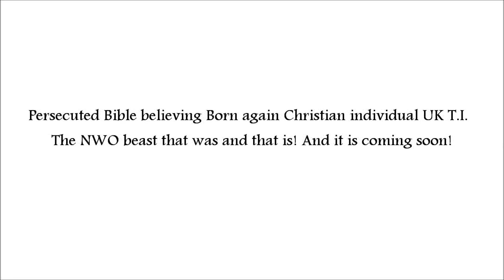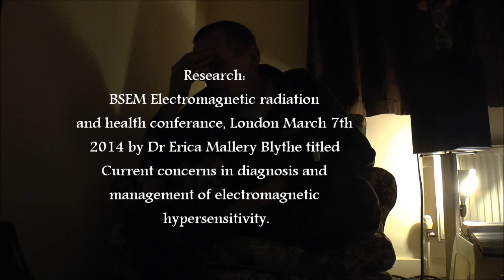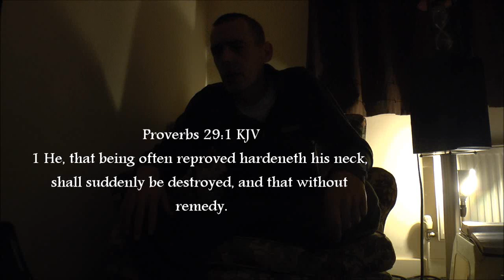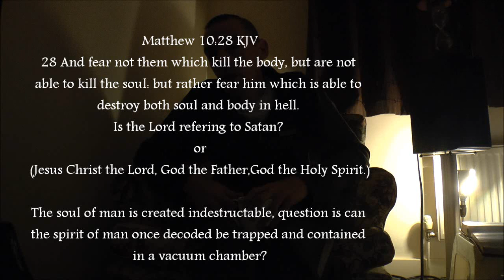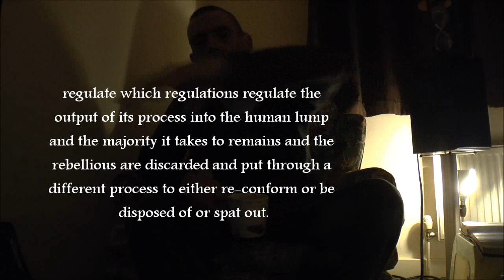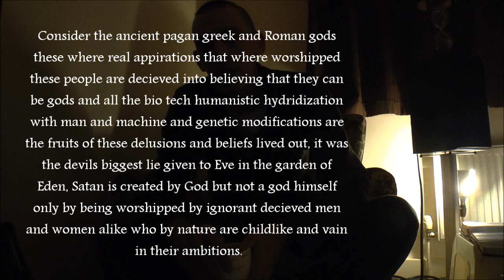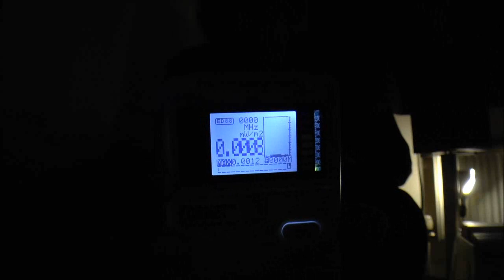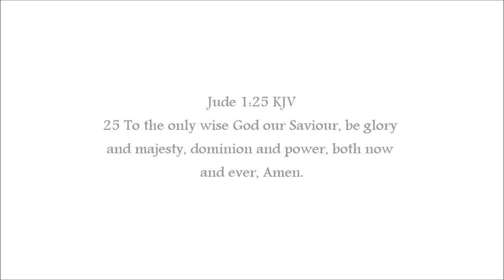Persecuted individual UK TI The NWO beast that was and that is and is coming soon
Video testimony of targeting and covert persecution recorded after being kept from sleep by high frequency vibrations targeted at me from directly beneath the house up through my bed along with a constant tone, which I believe is to disrupt my rest as much as possible so as to record and journalise this experience, I share my thoughts based on the prophecy of Revelation and Daniel and the prophecies of the end times known as the great tribulation period of God's out pouring of wrath and judgements for the unbelieving world who rejected Jesus Christ and His merciful free gift of Salvation by the spilling of God's precious blood to redeem all mankind and dying in all's place to resurrect unto eternal life where He was sent from and eternally existed entering and opening the door(He being the door and only way into heaven.) to heaven for any that seek Him through faith and belief,.

This period of wrath is fast approaching which is also known as Israel or Jacobs trouble, it could well be imminent and I share my thoughts and conjecture based on my experiences with the active evil forces and their testing of advanced technologies upon me and their afflicting and persecuting my life and what I believe will take place, and what the beast image is which is set up and will have power to speak and the Beast the anti Christ and His false prophet, The Vatican imposter the Pope of Rome and what the world can expect going into that period of judgement for unbelief.

"Your not my Mumma."

1 And there came one of the seven angels which had the seven vials, and talked with me, saying unto me, Come hither; I will shew unto thee the judgment of the great whore that sitteth upon many waters: 2 With whom the kings of the earth have committed fornication, and the inhabitants of the earth have been made drunk with the wine of her fornication. 3 So he carried me away in the spirit into the wilderness: and I saw a woman sit upon a scarlet coloured beast, full of names of blasphemy, having seven heads and ten horns. 4 And the woman was arrayed in purple and scarlet colour, and decked with gold and precious stones and pearls, having a golden cup in her hand full of abominations and filthiness of her fornication: 5 And upon her forehead was a name written, MYSTERY, BABYLON THE GREAT, THE MOTHER OF HARLOTS AND ABOMINATIONS OF THE EARTH. 6 And I saw the woman drunken with the blood of the saints, and with the blood of the martyrs of Jesus: and when I saw her, I wondered with great admiration. 7 And the angel said unto me, Wherefore didst thou marvel? I will tell thee the mystery of the woman, and of the beast that carrieth her, which hath the seven heads and ten horns. 8 The beast that thou sawest was, and is not; and shall ascend out of the bottomless pit, and go into perdition: and they that dwell on the earth shall wonder, whose names were not written in the book of life from the foundation of the world, when they behold the beast that was, and is not, and yet is. 9 And here is the mind which hath wisdom. The seven heads are seven mountains, on which the woman sitteth. 10 And there are seven kings: five are fallen, and one is, and the other is not yet come; and when he cometh, he must continue a short space.

3 And they have cast lots for my people; and have given a boy for an harlot, and sold a girl for wine, that they might drink.

I share this sincerely for any seeking edification or understanding to consider these things and examine them with the Word of God to reason if these things could in fact be so sharing many researched factual information including my own speculations and the truth from the Word of prophecy revealed by Jesus Christ regarding this period in the worlds history, I offer this in love and for the examination of the hearer and viewer,in Jesus Christ's name, Amen.